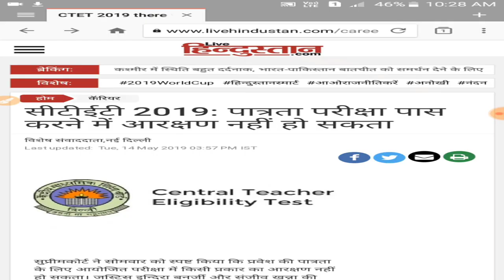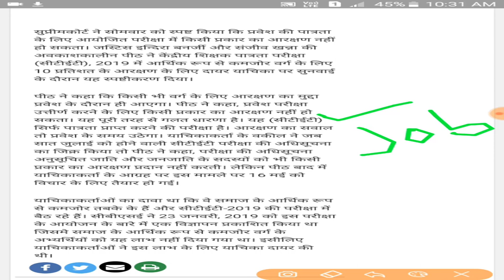सबसे बड़ा फैसला - कोर्ट ने दिया नोटिस,ctet 2019,pstet 2019,ctet 2019 बहुत बड़ी खुशखबरी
This video is to provide important updates for ctet 2019 Exam.
News source - various trending news ;Live Hindustan news.